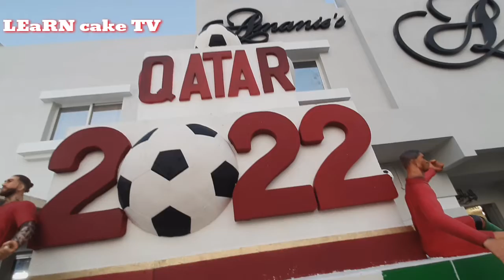WORLD TALLEST FOOTBALL CAKE IN THE WORLD BY AMANIE'S CAKE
fifaworldcup2022 AMANIE'Scake TallestFootballCake in the world inspired by world cup 2022 Qatar